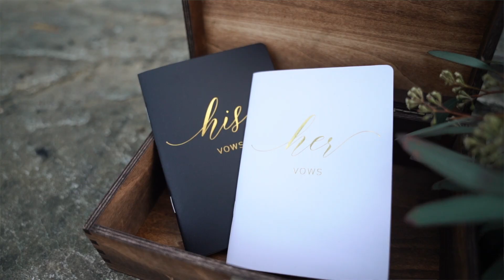Happy, Emotional First Look and Elopement Ceremony | Asheville Elopement